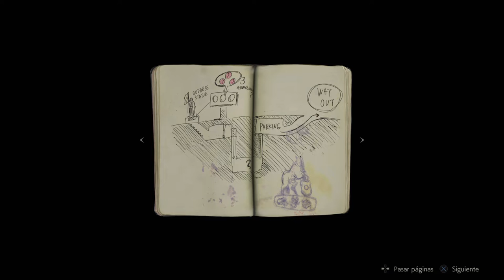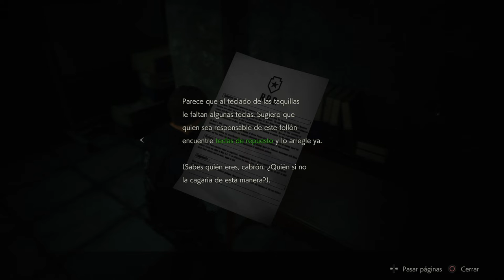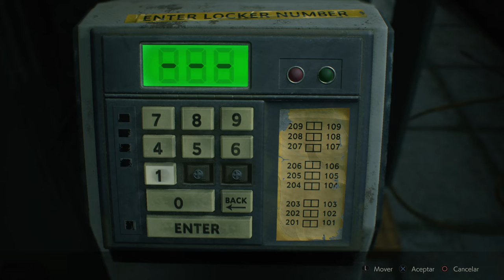RESIDENT EVIL 2 1-Shot Demo - Gameplay PS4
Ni me ha dado tiempo a acabarla. Es lo que tiene mirarlo todo con calma.